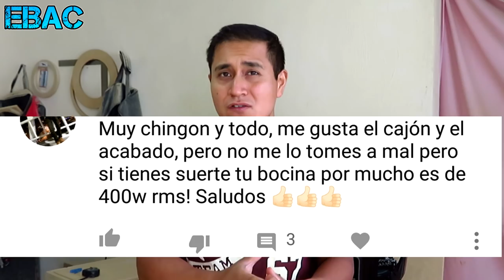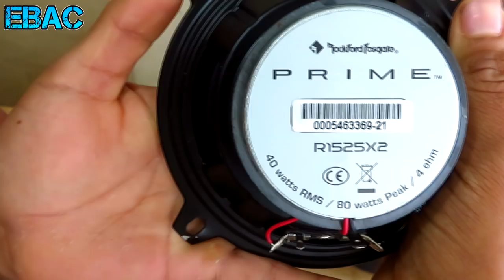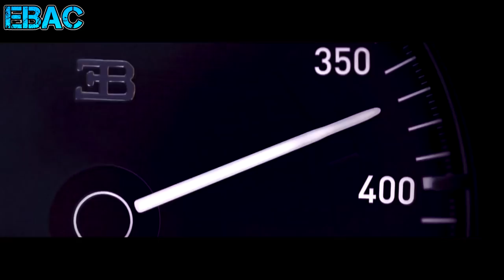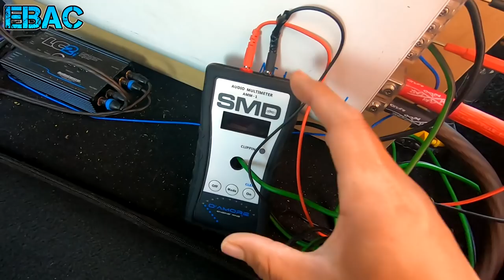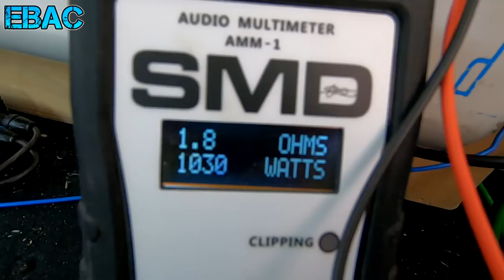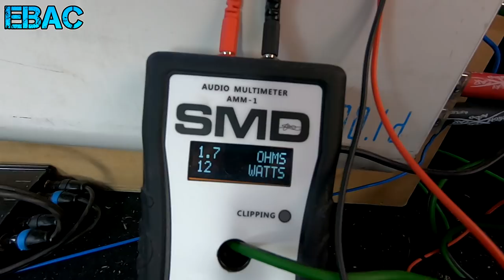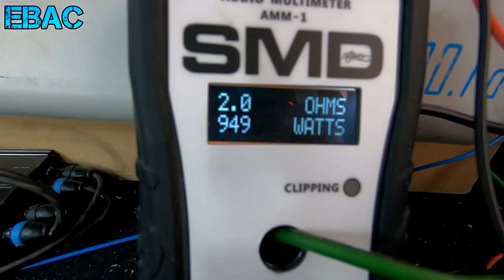Watts Reales de los Subwoofers - Con Pruebas | EBAC